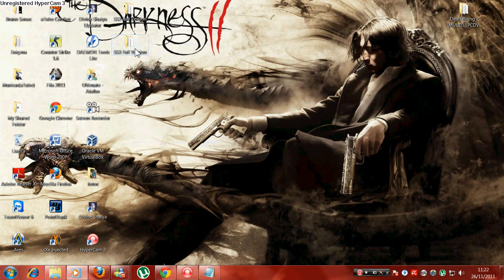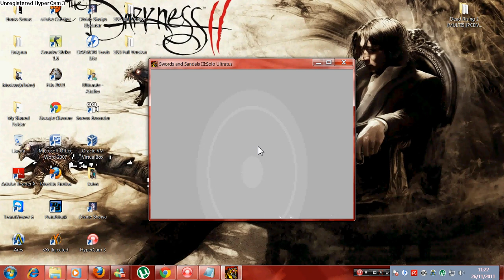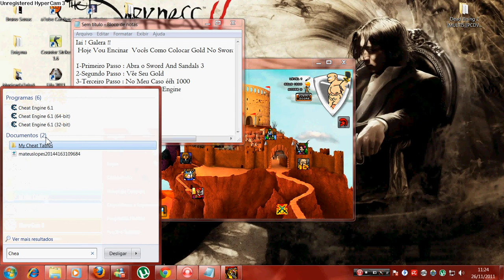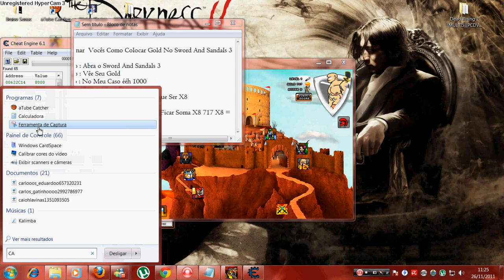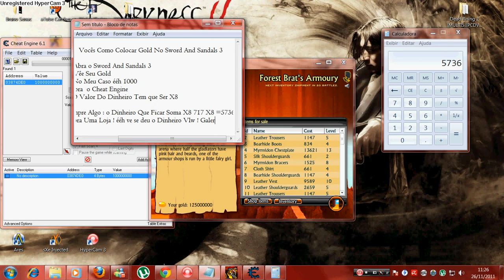Sword And Sandals 3 Hacked - Cheat Engine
Vidio Feito : 11:21 AM  26/11/2011

Meu Primerio Vidio